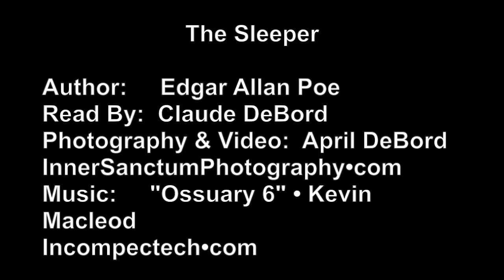The Sleeper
Spirits of the Dead by Edgar Allan Poe • Read by, my dad, Claude DeBord • Illustrated with photographs by myself, April DeBord •